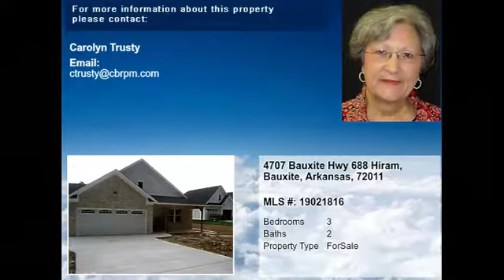Real estate for sale in Bauxite Arkansas - MLS# 19021816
4707 Bauxite Hwy 688 Hiram
Bauxite Arkansas 72011
MLS# 19021816

Great new construction. 3 bd 2 ba with open floor plan. Great room has gas log fireplace. Luxury vinyl tile throughout. Granite countertops gas range. Breakfast bar. All brick exterior. Attached storage with overhead door. Lake access. Bauxite schools.